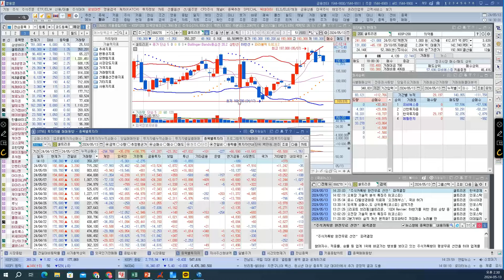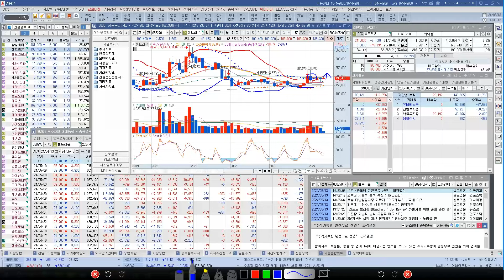[ 주식 ] 셀트리온, 하반기 본격적 실적 성장 기대, KB증권 목표가 25만원 상향주가 장중 193,300원